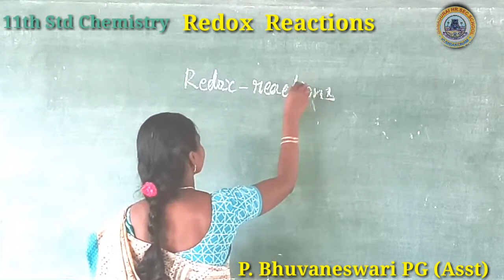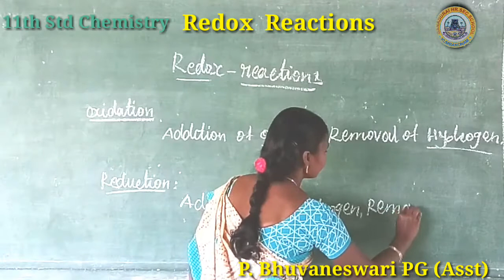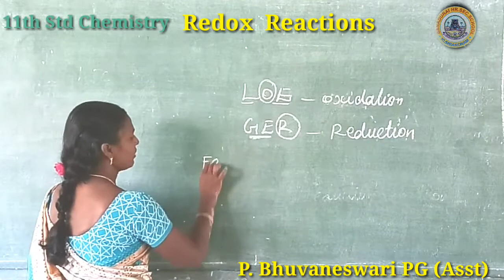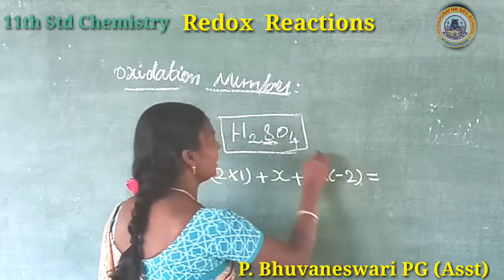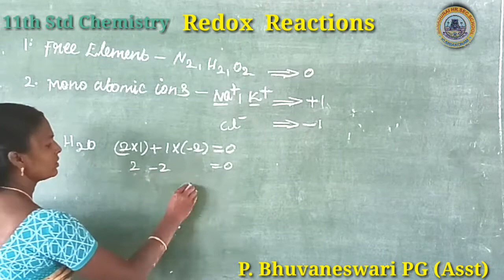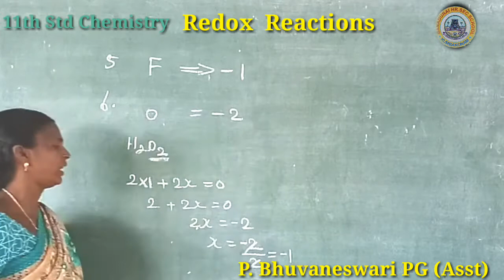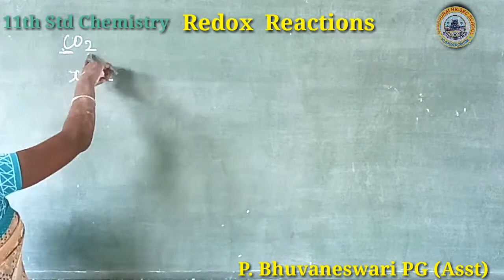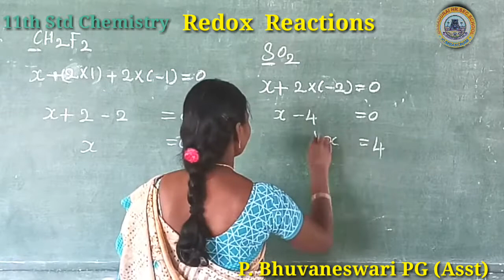11th std Chemistry 'Redox Reaction ' P.Bhuvaneswari PG Asst., BHSS.Kumbakonam.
11th std Chemistry 'Redox Reaction ' P.Bhuvaneswari PG Asst., BHSS.Kumbakonam.